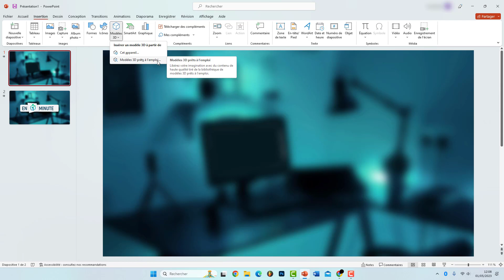Ajouter de la 3D sur PowerPoint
Comment ajouter de la 3D sur PowerPoint. Dans cette vidéo nous allons voir comment ajouter des figures 3D sur votre diaporama sur le logiciel de présentations et de diaporamas de la suite Office PowerPoint, de Microsoft.